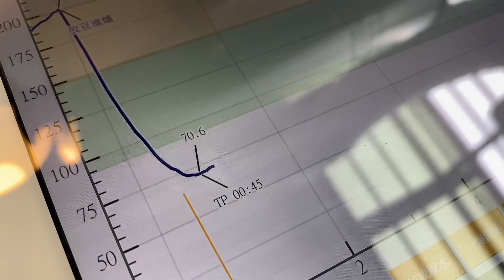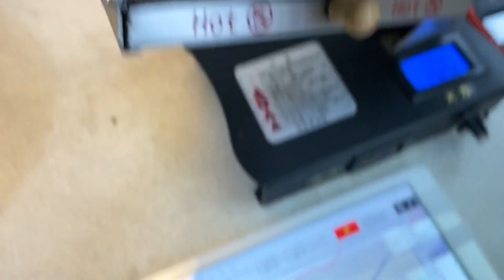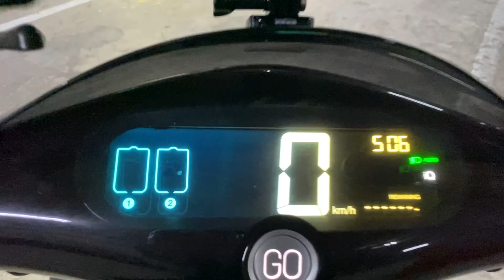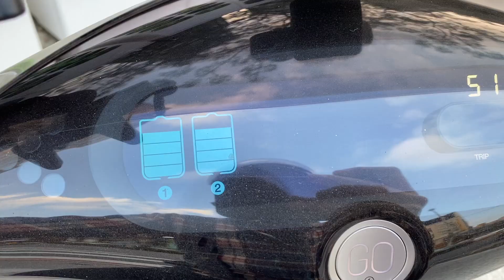VLOG 20200229｜假日烘豆｜咖啡Talk: 今天手沖順便試用insta360 ONE R｜Gogoro差點沒電推車｜no.974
01:29 ｜假日烘豆
03:42 ｜咖啡Talk: 今天手沖順便試用insta360 ONE R
07:39 ｜Gogoro差點沒電推車

本週推薦：
Nanopresso 手壓咖啡機 ➜

2020年清光光購買清單
如果你怕錯過好東西可追蹤

外接麥克風：
RODE VideoMicro
Zoom F1
Shure MV88